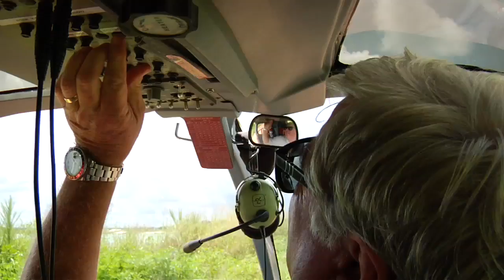Defy, The Danny Harf Trailer- 2009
BFY is proud to announce the partnership with Danny Harf for his new thrill project entitled DEFY.